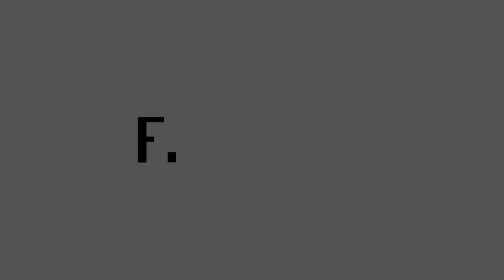Finextra interviews Swift: A big demand for big data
Astrid Thorsen, head of business intelligence solutions and Stephen Gilderdale, head of new business development, Swift, discuss why big data is a significant topic for Sibos delegates, Swift's response to the demand in big data and what role it could play in the coming years.

Originally published on Finextra.com on: 17 November 2014